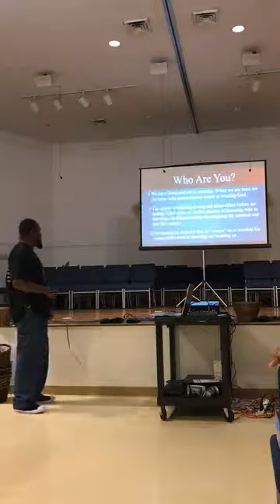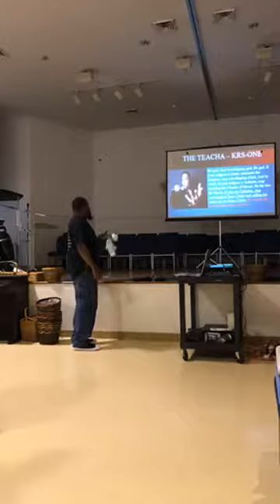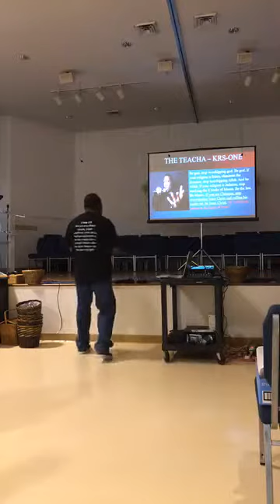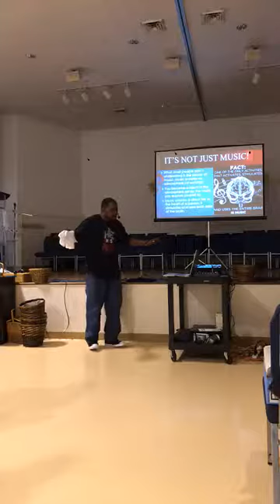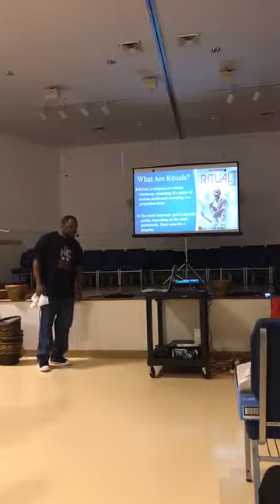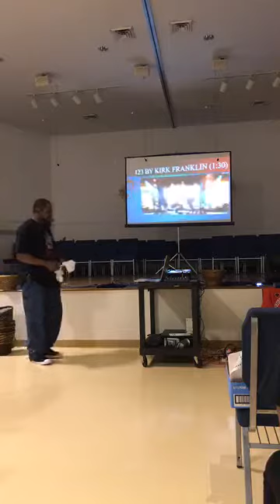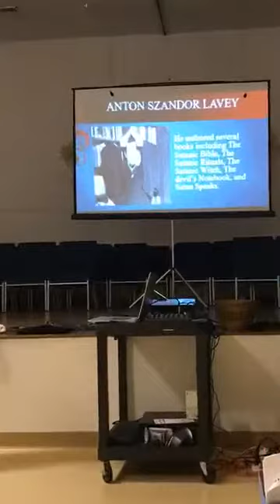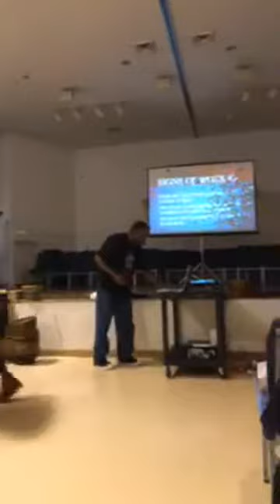Yet He Chose Me Night1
Pastor Shy spoke in Winston Salem on the Currents of the Culture and how this is a Chosen Generation. The youth, young adults and adults that sit under this teaching will never be the same. This generation is one we are losing because of the lack of information being given to them.  This two night revival will touch on different points that God has given Pastor Shy to awaken the chosen ones.